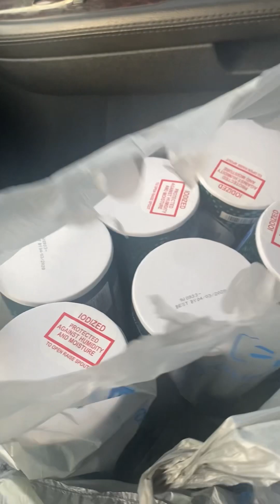HE’S HUGE AND DON’T LOOK REAL TIL HE MOVED